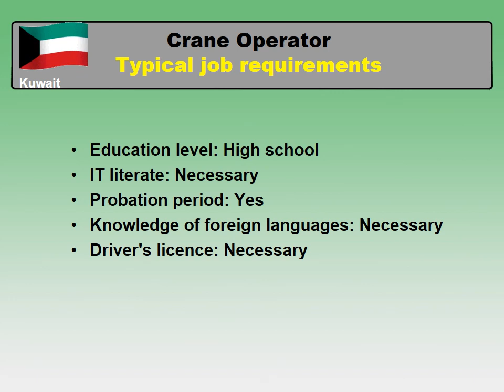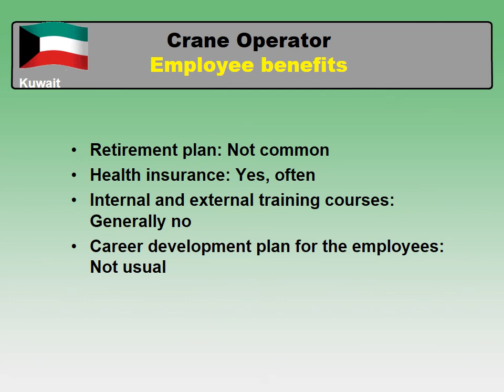Crane Operator Salary in Kuwait - Jobs and Salaries in Kuwait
What wage / salary does Crane Operator make in Kuwait?
How to find a job as Crane Operator in Kuwait?

Average salary in Kuwait and medium salary for Crane Operator in Kuwait comparision.
Skill and qualification requirements for Crane Operator in Kuwait
Employee benefits for a Crane Operator in Kuwait
Types of employment for Crane Operator